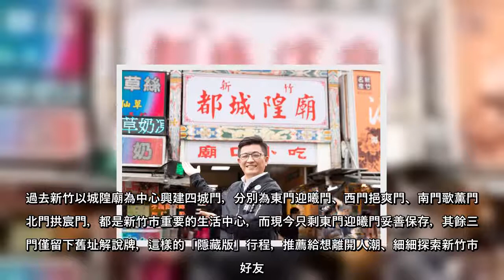行政院顧問鄭宏輝，被外界視為新竹市市長林智堅接班人。恰逢清明連假，鄭表示，新竹市擁有300年發展歷史，曾是北台灣最大的城市與政治經濟中心，歡迎大家來新竹市體驗一場「百年老店巡禮」。鄭也親自公開「隱藏版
行政院顧問鄭宏輝，被外界視為新竹市市長林智堅接班人。恰逢清明連假，鄭表示，新竹市擁有300年發展歷史，曾是北台灣最大的城市與政治經濟中心，歡迎大家來新竹市體驗一場「百年老店巡禮」。鄭也親自公開「隱藏版景
行政院顧問鄭宏輝，被外界視為新竹市市長林智堅接班人恰逢清明連假，鄭表示，新竹市擁有300年發展歷史，曾是北台灣最大的城市與政治經濟中心，歡迎大家來新竹市體驗一場「百年老店巡禮」鄭也親自公開「隱藏版景